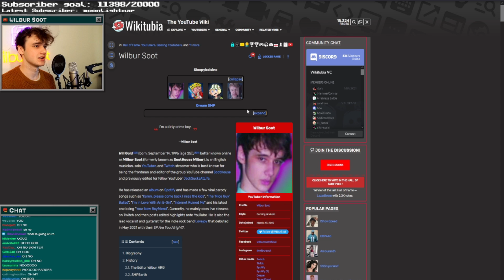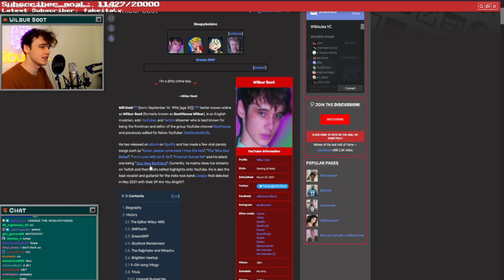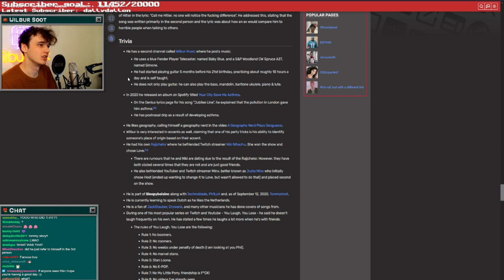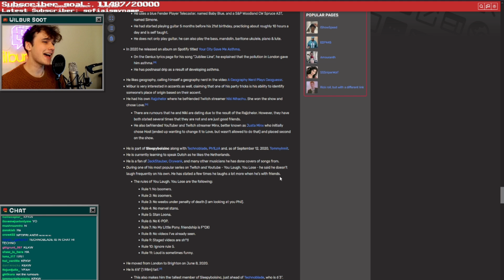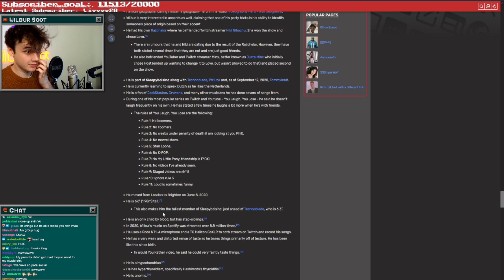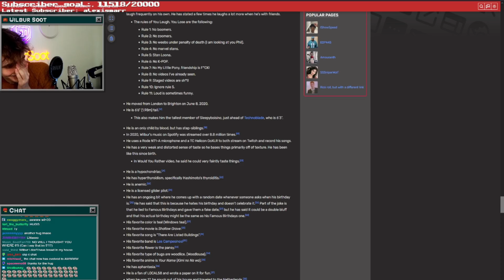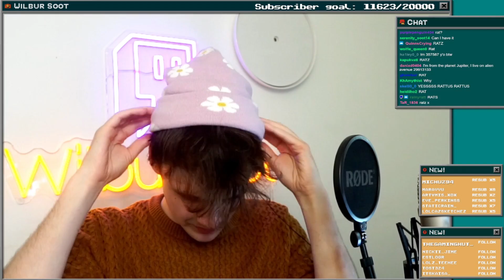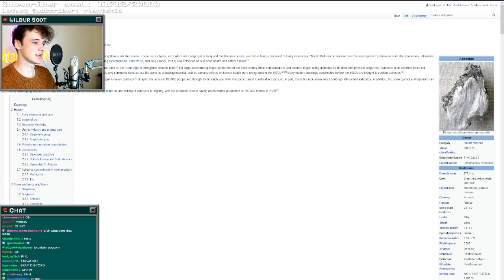Techno making fun of Wilbur’s throwing and Wilbur pelting an apple at him in revenge also...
.Wilbur helped Techno pick apples from since Techno couldn’t while he was healing...